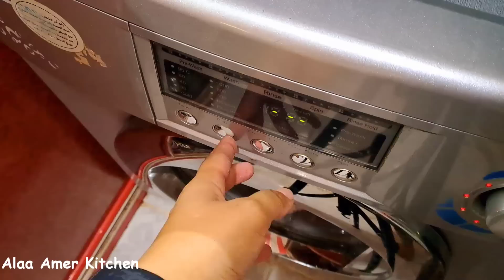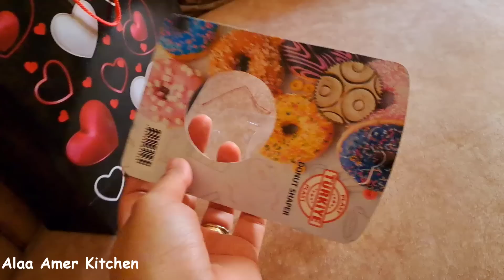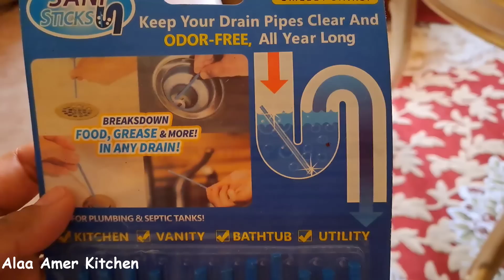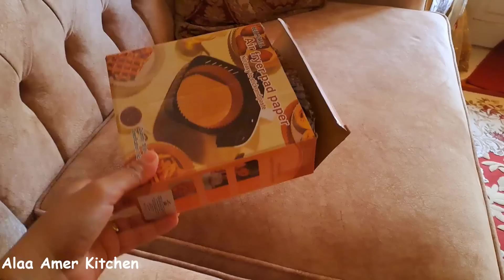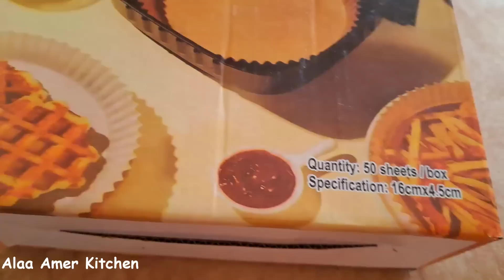جزء من يومى فى العيد السعيد 😅 ميخلاش من التنظيف والخبيز 😅